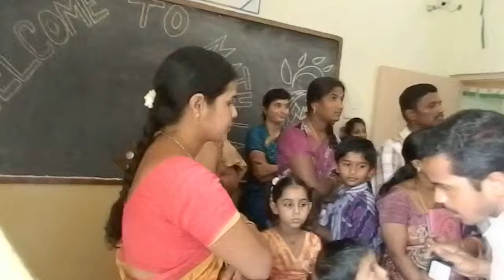MATH LAB OPENED BY OUR Director Lion .K.GOPAL REDDY garu..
the intention of opening this lab by our director is to inculcate practical education in the subject of MATHAMETICS.